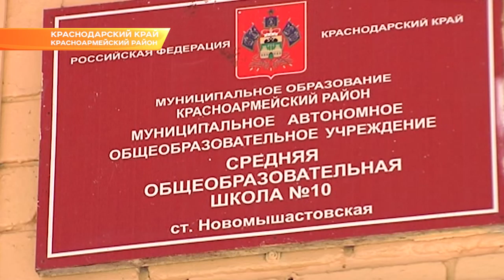На Кубани открывают современные зоны для активного отдыха. Новости Сочи Эфкате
Комплексы для занятий физкультурой недалеко от дома - новый тренд региона. На строительство соответствующей инфраструктуры из краевого бюджета выделяются немалые деньги.